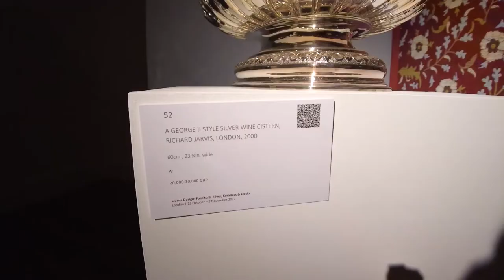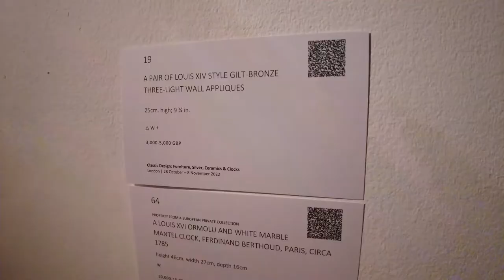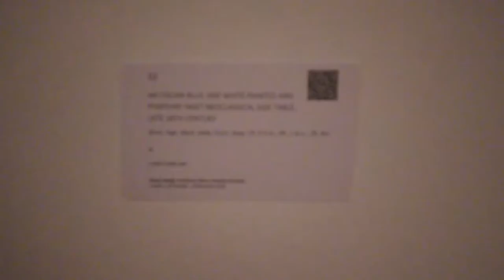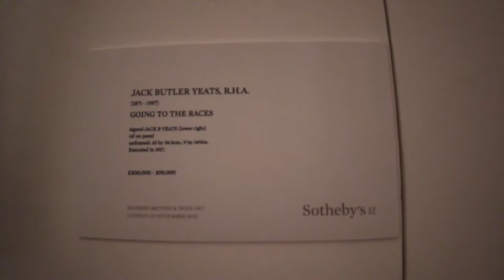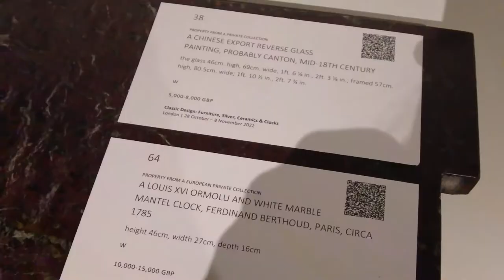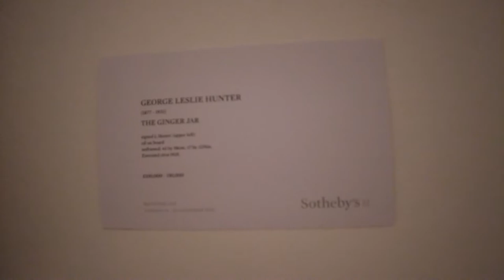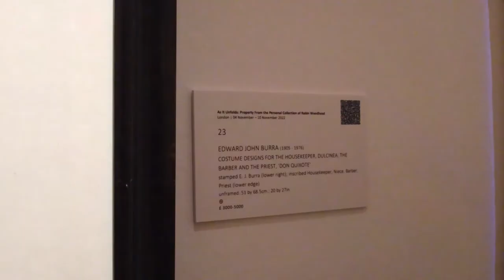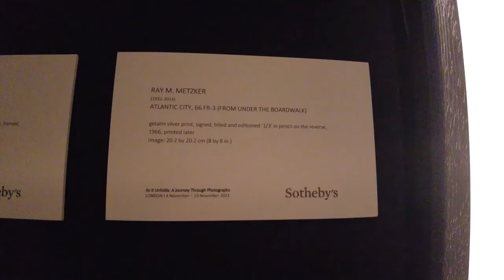Sotheby's London Winter22 Auction Highlights, Design, British Art, Irish Art 苏富比伦敦最新拍卖预览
Artist in this episode:
Marc Chagall

Follow Us for even more Art Education Videos!
Vimeo @917FineArtsCorp